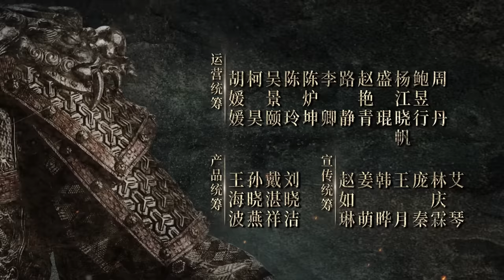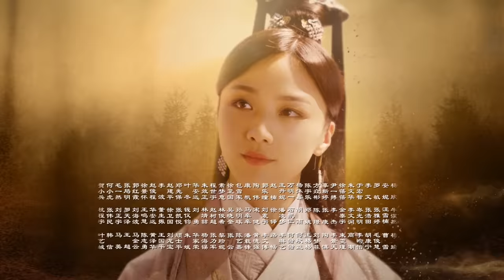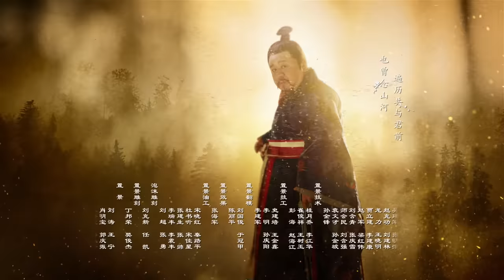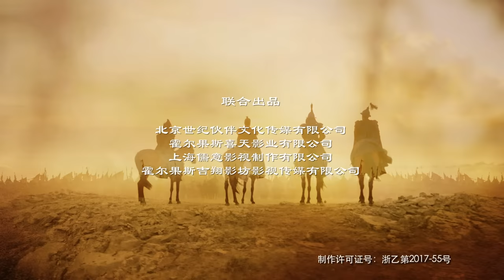【ENG SUB】《大明风华》第36集｜汤唯 朱亚文 张艺兴 邓家佳 乔振宇 俞灏明 王学圻 吴越 梁冠华 Ming Dynasty EP36【捷成华视偶像剧场】